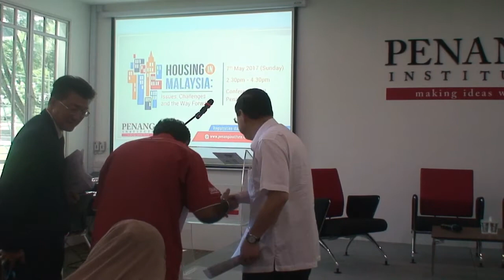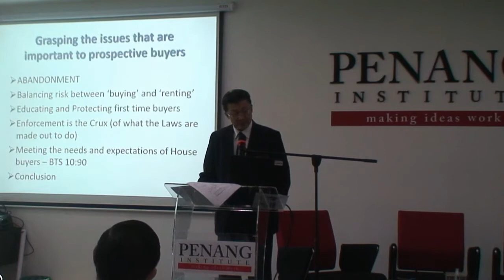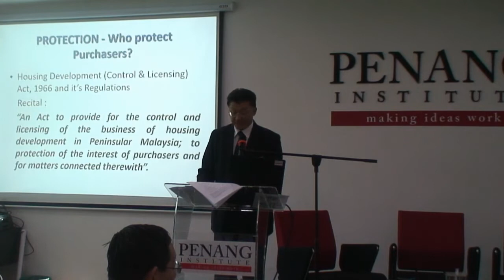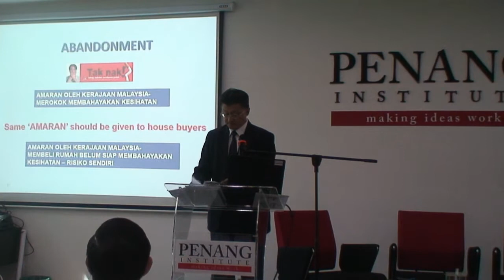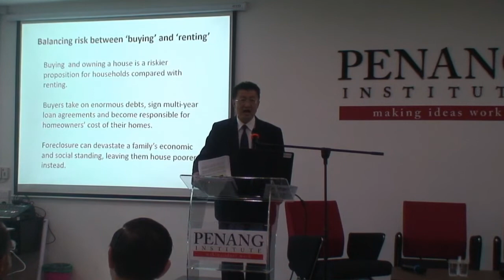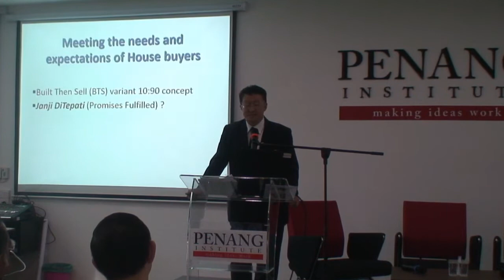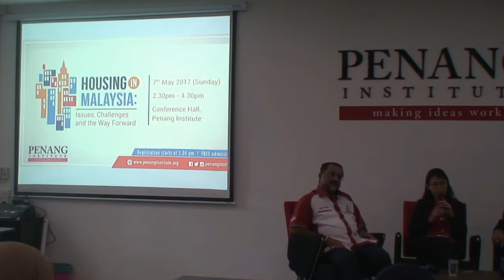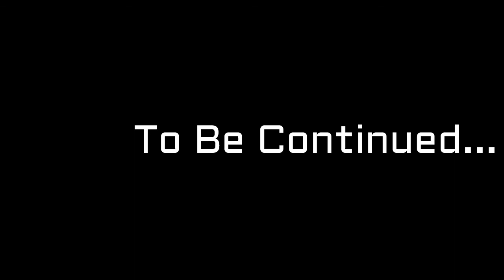7 May 2017 Housing in Malaysia : Issues, Challenges and the Way Forward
Housing has always attracted a lot of attention, especially in Asian communities where rented housing was rarely a long-term consideration compared to home ownership.

However, achieving home ownership is not as simple as merely constructing houses. There are many factors which will determine the dynamics of the housing market, including government policy on development, the timing of delivery by market players, financial and socio-economic considerations as well as the personal aspirations of house buyers.

It is also important to differentiate between housing demand and housing need. In the past decade, home ownership among the middle-income group in Malaysia has suffered due to the lack of mid-range housing stock in desired neighbourhoods or townships, as well as the tightening of mortgage requirements.

As such, in his 2014 Penang Budget speech Chief Minister Lim Guan Eng outlined the vision of the state government to democratise housing in order to fulfil the aspirations of every Penangite to own a home. In order to achieve this, Penang is the first and only state to establish an Affordable Housing Fund with an initial grant of RM500 million seeded by the state government. The strategy is to build 20,000 affordable housing homes throughout the state.

However, all this is not without its challenges.

Market dynamics – such as land and material costs, financial regulations and our current model of federal-state power sharing in regards to jurisdiction on development – affect the goal towards making housing accessible to all.

One example is the recent controversial "extension of time" (EOT) granted by the Ministry of Urban Wellbeing, Housing and Local Government, where developers are allowed to extend their stipulated deadline of delivery. This means they are exempted from paying late delivery charges, known as liquidated ascertained damages (LAD), to their buyers.

This example encompasses several important issues, the key of which is the risk of development is unfairly borne by buyers when government policy disproportionately sides the developer.

Penang Institute has been at the forefront in terms of housing policy research. Our papers were cited by all parties, both government and opposition as well as market players and civil society groups. This latest forum aims to provide the public with a platform to discuss current issues and challenges pertaining to housing. It also aims to allow the brainstorming of ideas to move forward.

The forum will be opened by YAB Lim Guan Eng, Chief Minister of Penang.

The panelists are:

YB Jagdeep Singh Deo - Penang State Exco for Housing and Town & Country Planning

Mr Chang Kim Loong - Hon. Sec-Gen, National House Buyers Association (HBA)

Dr Lim Kim Hwa - Member of Board of Directors of Penang Institute